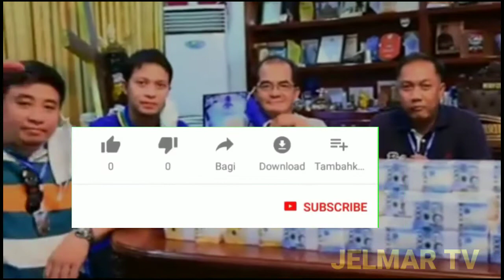MAYOR EMENG AT VICE MAYOR NG GAPAN NAGKA-ISA PARA TUGONAN ANG ANG KANILANG NASASAKUPAN